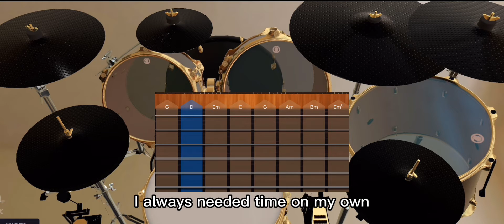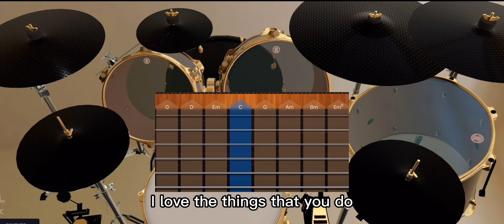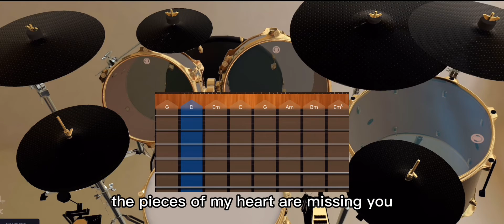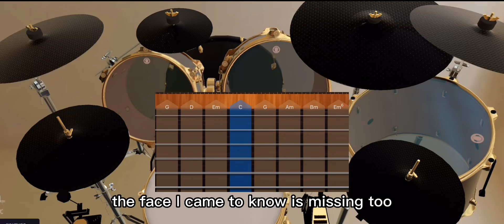Avril Lavigne When You're Gone || DrumCover Drumknee3d GitarCover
Video Song Original 👇🏻👇🏻

THANKYOU